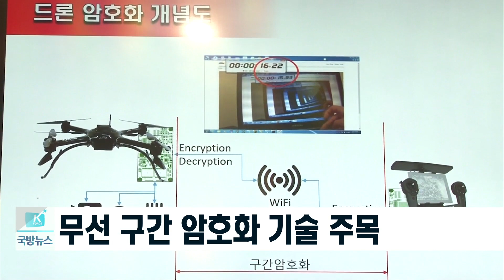[국방뉴스]18.04.04 드론봇 미래 전장 누빈다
육군, 드론봇 발전 컨퍼런스…“드론봇, 전장의 판도 바꾸는 육군의 미래”(윤현수)
김인하)
육군이 세종시 세종컨벤션센터에서 드론봇 전투발전 컨퍼런스를 개최했습니다.
이혜인)
드론봇은 드론과 로봇의 합성어인데요. 미래 전장의 판도를 일거에 뒤 바꿀 비대칭 전력으로 주목받고 있습니다. 윤현수 기자가 취재했습니다.

육군의 주요 지휘관과 국방과학연구소, 방산업체 등 각계각층 전문가들이 한자리에 모였습니다. 김용우 육군참모총장은 드론봇을 전사라 지칭하며 육군의 핵심 전투원이 될 것이라고 강조했습니다. 1,2년 안에 도입돼 전투실험에 활용되거나 야전부대에 배치될 것이라며 육군의 미래이자 대한민국의 미래라고 설명했습니다.

[sov] 김용우 육군참모총장
오늘 컨퍼런스가 육군의 비전을 공유하고 폭넓은 공감을 형성하는 좋은 기회가 될 것이라고 생각하고 여러분들의 지혜를 모아주시길 당부드립니다.

제갈 용준 육군 교육사령관도 드론봇 전투체계에 높은 관심을 나타냈습니다. 4차 산업혁명으로 전쟁 패러다임이 변하고 있다며 대책 마련을 위해 집단 지성의 지혜를 모아달라고 당부했습니다.

[sov] 제갈용준 육군교육사령관
앞으로 육군 교육사령부는 민관군 산학연의 커뮤니티를 통해서 드론봇 전투체계 구현에 최선을 다하겠습니다.

실내 전시장에서는 국내 28개 업체가 150여 개 최신 기술과 장비를 선보였습니다. 40kg 무게의 짐을 싣고 비행 할 수 있는 수송용 드론. 폭탄을 탑재하고 날다가 목표물에 떨어지는 자폭 드론 등 다양한 신기술 무인 로봇이 눈길을 끕니다. 모두 국내 기술로 고안된 장비입니다.

[인터뷰] 서상천 대표이사/ (주) F사
여러 가지 필요한 게 있다면 언제든지 군에서 요구하는 스펙을 맞춰서
드론을 개발할 수 있는 회사이기 때문에 많은 관심을 가졌으면 좋겠습니다.

무선 구간을 암호화해 무인 전투력을 보호하는 암호화 기술도 주목을 받았습니다. 무인 장비가 아무리 뛰어나도 보안에 약하면 무용지물. 무선 정보를 해킹당하면 아군이 적군이 될 수 있기 때문입니다. 5년 동안 국내 업체의 끈질긴 연구로 구간 암호화 기술이 탄생했습니다.

[인터뷰] 최재윤 차장/ (주) K사
암호화가 되지 않으면 언제든지 적이 원하는 방향대로 무인 전투체계들이 움직일 수 있고 우리가 수집한 정보들을 적에게 빼앗길 수 있기 때문에 이것을 보호하는 것이 드론봇 전투체계 완성의 마지막 열쇠라고 말씀드릴 수 있습니다.

야외에서는 무인 로봇 시연이 펼쳐졌습니다. 적지에 빠르게 침투해 포격하는 무인 장갑차. 하늘을 날다가 목표지점에 폭탄을 투하하는 공격형 드론. 수색 정찰이 가능한 수직 이 착륙형 드론 등 쓰임새도 다양합니다. 전장에서 운용 가능한 드론봇 전투체계 시연도 이어졌습니다. 순식간에 벌떼처럼 모여든 초소형 드론 30여 대가 군집 비행과 편대 비행 전술 비행을 선보입니다. 조종사 한명이 수백 수 천대를 한 번에 조종하면서 정찰과 제독, 타격 등 다양한 임무를 할 수 있습니다. 3일부터 사흘간 열리는 드론봇 컨퍼런스. SF 영화에서나 보던 상상이 현실로 다가오고 있습니다.